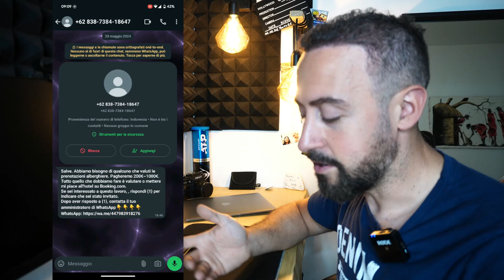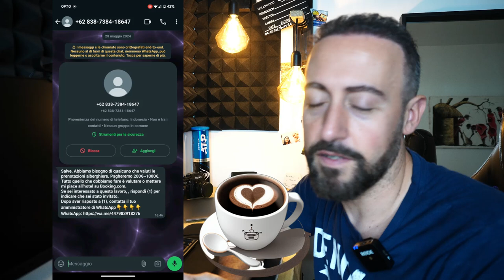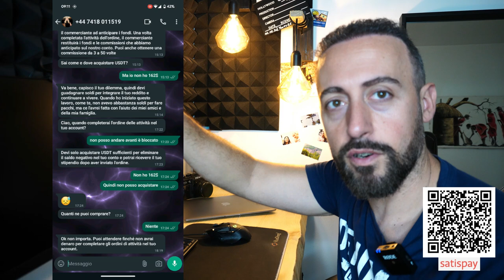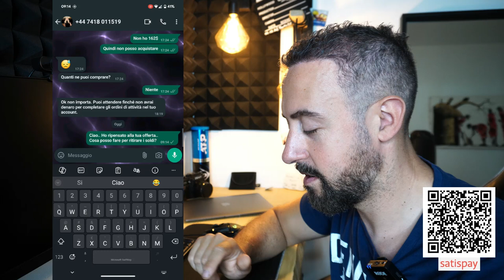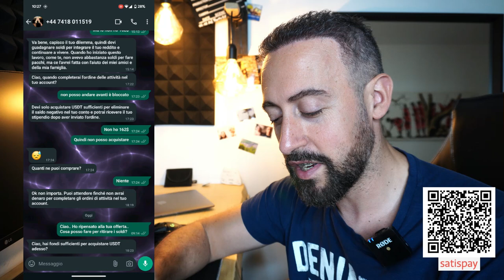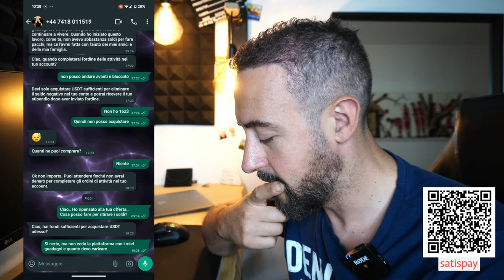Truffa Lavoro da Casa: Attenzione alle Offerte Troppo Belle per Essere Vere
Nuova truffa di " fake Booking??"

GoPippo condivide la sua esperienza con una truffa di lavoro in smart working.
Gli è stato offerto €1000 a settimana per valutare le prenotazioni alberghiere.
Ha accettato, ma presto si è reso conto che era una truffa.
Gli è stato chiesto di pagare per un software che non esisteva.
Quando ha provato a contattare l'azienda, è stato bloccato.
GoPippo avverte gli spettatori di stare attenti alle truffe di lavoro in smart working.
Dice che è importante fare ricerche su un'azienda prima di accettare un lavoro.
È anche importante non pagare mai per un software o per un corso di formazione.